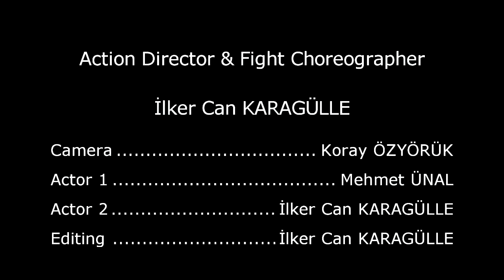Cyber Fight Vol.1 - by Kuzgun Akademi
Action Director and Fight Choreographer  : İlker Can Karagülle
Camera                                                 : Koray Özyörük
Actor 1                                                  : Mehmet Ünal
Actor 2                                                  : İlker Can Karagülle
Video&Sound Editing                               : İlker Can Karagülle